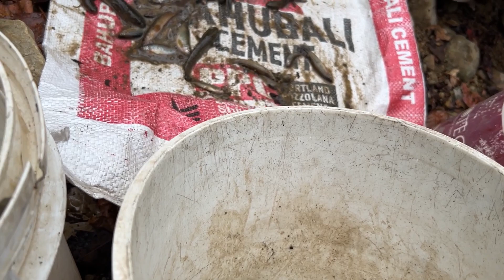Aaja Yasari Mariyo Macha 🫨